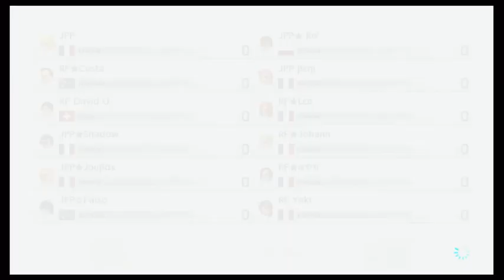[Mario Kart Universal - Saison 3 - Division 6] Rainbow Fun Jean Pierre Pernaut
Hello and welcome to our second game of our division 6 Mario Kart Universal. We faced the Jean-Pierre Pernaut (JPP1).